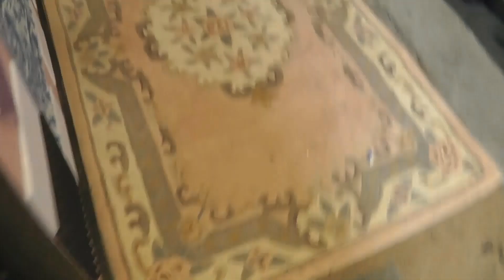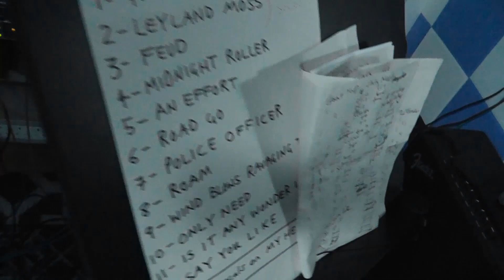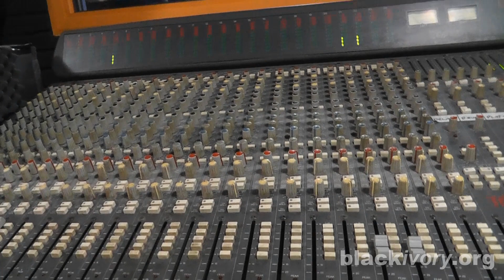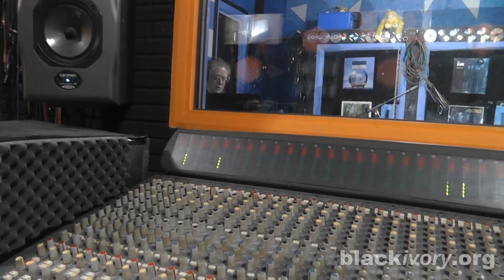Recording Throop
Recorded at Ranscombe Studios 26th March 2024

Vocals & guitars: Edgeworth Johnstone. Drums: Emma Pugmire. Engineer: Jim Riley. Paintings: Ron Throop. All songs written by Edgeworth Johnstone.

Join our fan club to listen to and download them on our Bandcamp (paid members only)